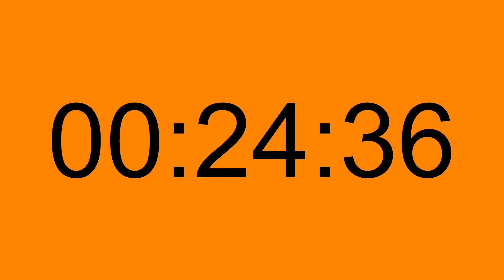COUNTDOWN 60 minutes (1 hour). Orange background.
1 hour / 60 minutes COUNTDOWN clock on orange background.
Step up countdown clock while: working, reading, studding, relaxing etc.

Press play button and clock will starts running.
At the end there is 7 second sound effect, which means ending of time.

QUICK TIP
Add this video to your bookmarks toolbar for fast access.

Thanks!

TAGS.